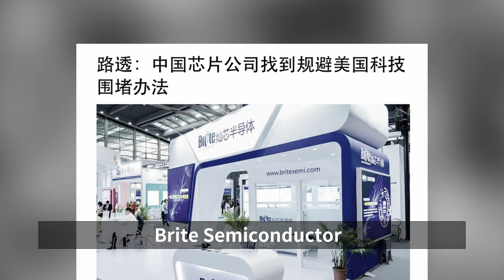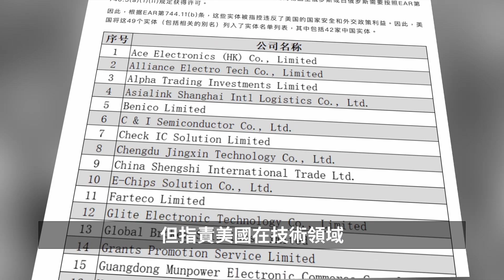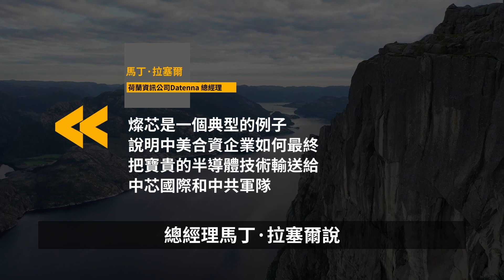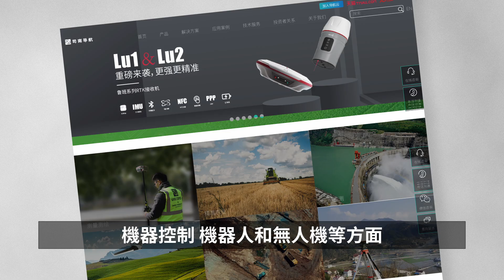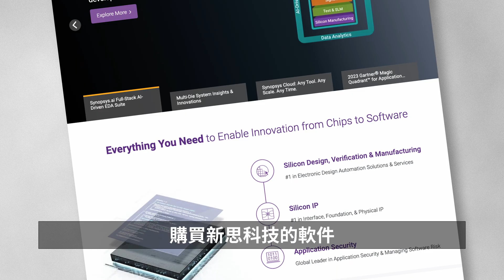中共繞開管制竊取美國技術！半導體公司燦芯獲美資金與技術支持？燦芯與中共軍方有何關聯？美國調查結果如何？為何魯比歐對此表達憂心呢？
中共繞過美國晶片禁令，利用未列入美國制裁黑名單的中國晶片公司，繼續獲得美國的資金和技術支持，從而獲取晶片製造方面的突破。

對此，美國重量級參議員表示，這種情況「令人擔憂」。